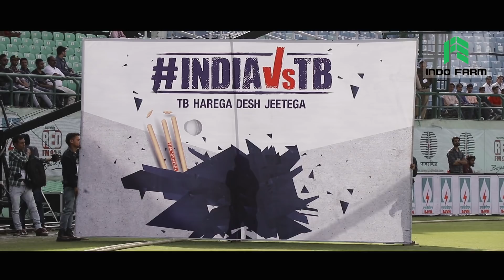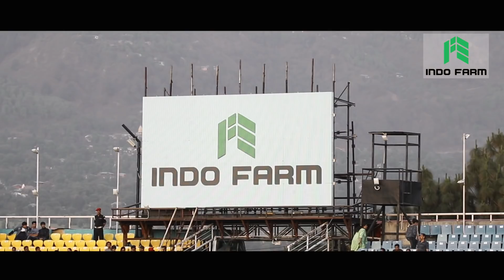THE GOODWILL CRICKET MATCH _ TB FREE INDIA SUMMIT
INDO FARM Equipment Limited is proud to join hands with the Government of India in the fight to make the country TB free by the year 2025. Watch highlights from the goodwill cricket match played between Celebrities and Members of Parliament.